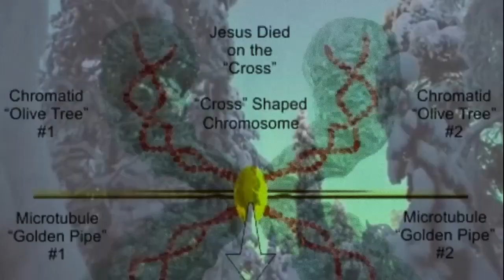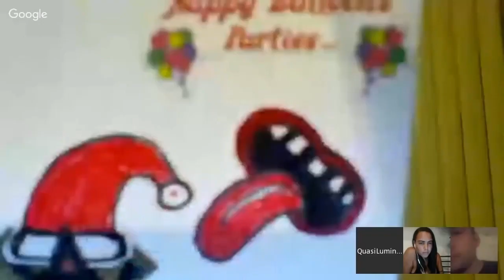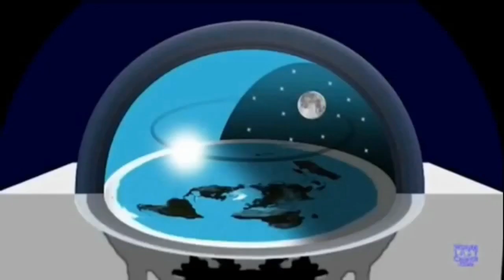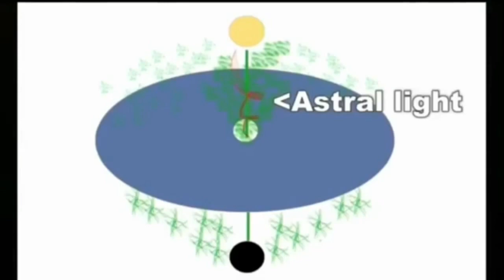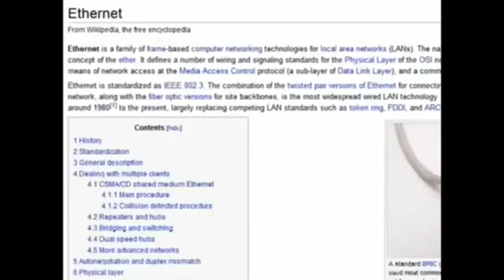The Most Evil Guy in the Galaxy is Mr Satan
144,000 who will stand publicly in truth on their own blood to bring forth heaven on earth and release all from bondage. SatansSealedElect News II Corinthians 4:4